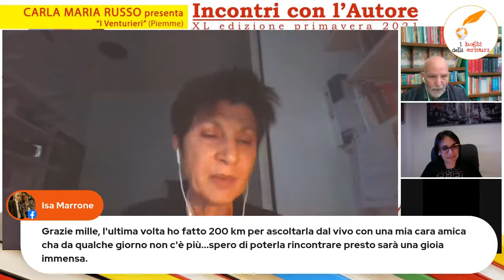CARLA MARIA RUSSO A "INCONTRI CON L'AUTORE" - EVENTO ONLINE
𝗩𝗲𝗻𝗲𝗿𝗱𝗶̀ 𝟭𝟲 𝗔𝗽𝗿𝗶𝗹𝗲 la scrittrice 𝗖𝗔𝗥𝗟𝗔 𝗠𝗔𝗥𝗜𝗔 𝗥𝗨𝗦𝗦𝗢 sarà ospite dell'associazione culturale "I Luoghi della Scrittura" nell'ambito della rassegna "Incontri con l’Autore: XL ed. primavera 2021". Conversa con l’autrice Romina Celani.

𝗦𝗮𝗿𝗲𝗺𝗼 𝗶𝗻 𝗱𝗶𝗿𝗲𝘁𝘁𝗮 𝘀𝘂𝗹𝗹𝗲 𝗻𝗼𝘀𝘁𝗿𝗲 𝗽𝗮𝗴𝗶𝗻𝗲 𝗙𝗮𝗰𝗲𝗯𝗼𝗼𝗸 𝗲 𝘀𝘂𝗹 𝗰𝗮𝗻𝗮𝗹𝗲 𝗬𝗼𝘂𝗧𝘂𝗯𝗲 𝗱𝗲 "𝗜 𝗹𝘂𝗼𝗴𝗵𝗶 𝗱𝗲𝗹𝗹𝗮 𝘀𝗰𝗿𝗶𝘁𝘁𝘂𝗿𝗮" 𝗮𝗹𝗹𝗲 𝗼𝗿𝗲 𝟭𝟴.𝟯𝟬

Carla Maria Russo presenta il suo ultimo libro “I Venturieri. La travolgente ascesa degli Sforza ” (Piemme).
Un secolo di storia della famiglia Sforza, tre generazioni alla ribalta, una grande e avventurosa saga familiare, ricca di mille indimenticabili personaggi.
Carla Maria Russo, con la maestria che la contraddistingue, ci permette di comprendere chi siano nella realtà gli uomini e le donne celati dietro al mito. Muzio Attendolo è un ragazzone alto e robusto, ma anche sveglio e acuto, costretto dal padre, uomo intransigente e violento, a fare il contadino. Nel segreto più assoluto si incontra con Imelda, che è innamorata di lui ma non lo sposerà mai, perché appartiene alla potente famiglia dei Pasolini, nemica capitale degli Attendolo. Una sera, a cena, Muzio percepisce che la tresca con Imelda è giunta alle orecchie del padre e rischia di pagare carissimo la sua imprudenza. Senza pensarci un istante, abbandona la tavola e fugge, arruolandosi come venturiero nelle schiere di Boldrino da Panicale.
Quella scelta improvvisa e precipitosa imprimerà alla sua vita una svolta, che, attraverso pericolose vicissitudini, guerre feroci, nemici irriducibili e il grande amore per la popolana Lucia, lo porterà a diventare Muzio Sforza, il temutissimo capitano di ventura conteso e ricercato da tutti i signori d'Italia. Lucia gli darà molti figli, ma il più amato resterà sempre il primogenito Francesco, per il quale il padre sogna un destino ancora più felice e fortunato del suo.

_Organizzato da Mimmo Minuto, I Luoghi della Scrittura e dalla Libreria Libri ed Eventi.
_In collaborazione con La Fabbrica Dei Fiori e  Pelasgo Grottammare.
_Con il sostegno di BPer Banca.